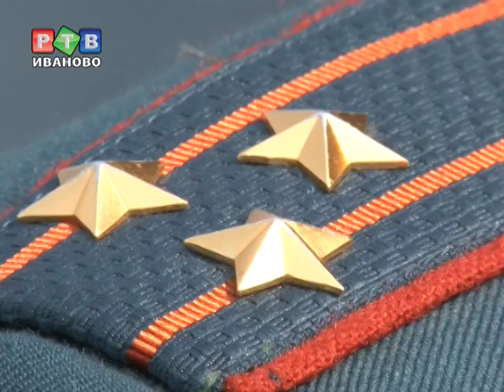"Живой щит" на Малкинской дамбе